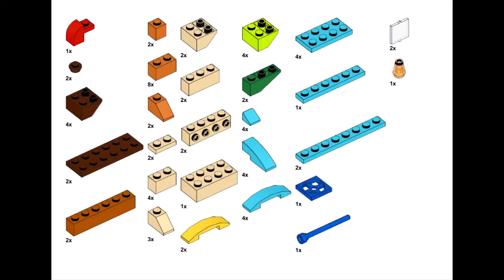SHIP ⛵️Lego сlassic 10698 ideas How to build easy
How to build a ship with Lego? Following this instruction, you can build a ship using only Lego Classic 10698 set